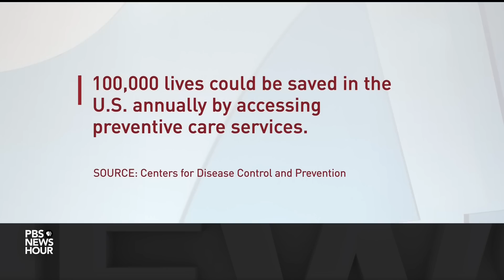Federal judge rules against key preventative care requirements of Affordable Care Act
A federal judge in Texas ruled that employers can not be required to cover key preventative health care benefits under the Affordable Care Act. It jeopardizes free coverage of a wide range of preventative services for some 160 million Americans. The Biden administration is expected to request a stay on the ruling. Amna Nawaz discussed the case with Larry Levitt of the Kaiser Family Foundation.